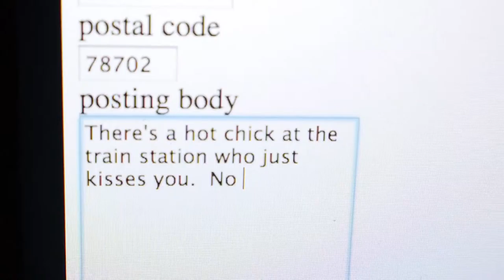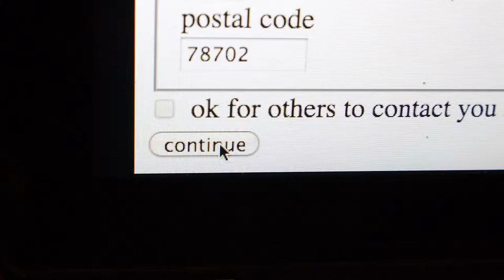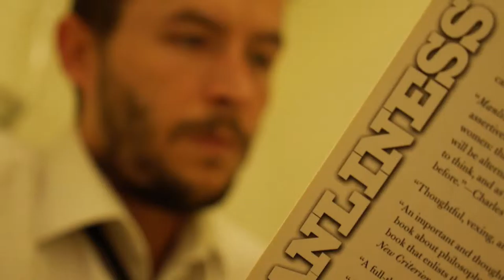Plaza Saltillo Main Sequence